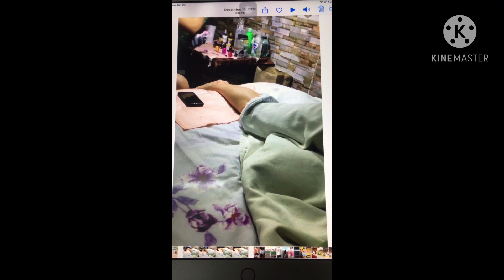COUPLE’s TATTOO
This is our Tat’s